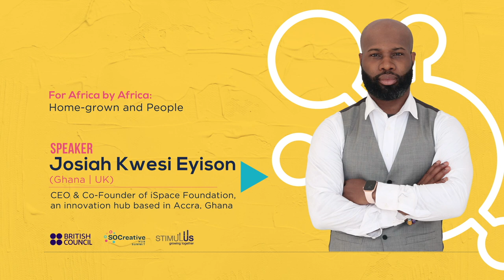SoCreative Digital MeetUps 2021 presents The Big Idea talk with Josiah Kwesi Eyison (Ghana)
SoCreative Digitial MeetUp 2021 under the theme: "ACCELERATING ADAPTATION: Creating and Sustaining Change Cultures" hosted its first meetup on the 28th May 2021 under the sub-theme, DIGITAL ADAPTATION.

The 2021 SoCreative Digitial MeetUps hosts speakers from Botswana, Czech Republic, Ghana, Gabon, Malawi, South Africa, Zambia, Zimbabwe and the United Kingdom sharing their experiences and insights on the overarching theme and three sub-theme pillars of DIGITAL ADAPTATION, ADAPTIVE LEARNING CULTURES and LEGACY BUILDING.

Find out more about the meetups and how you can join the SoCreative Community